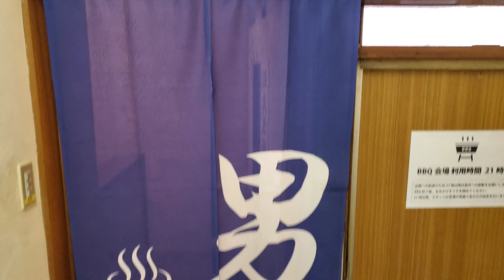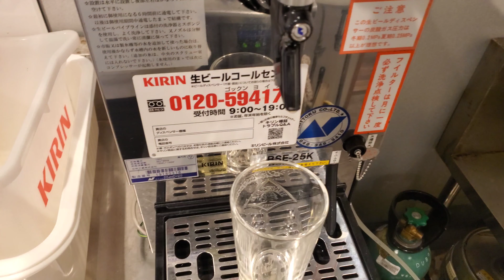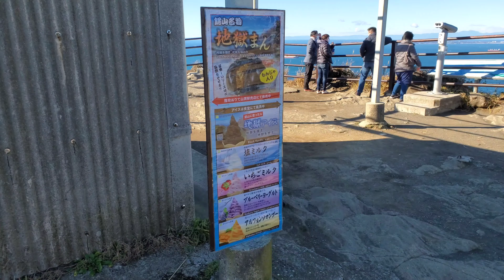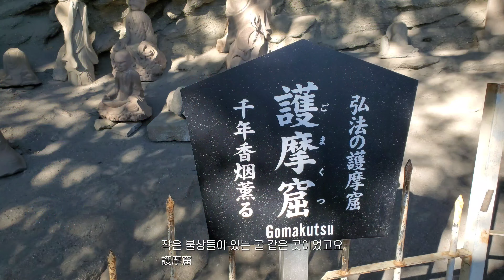일본 여관을 통째로 빌려서 놀고 왔습니다 | 생맥주 7리터 공짜 | 샴페인 타워 | 노코기리야마 로프웨이